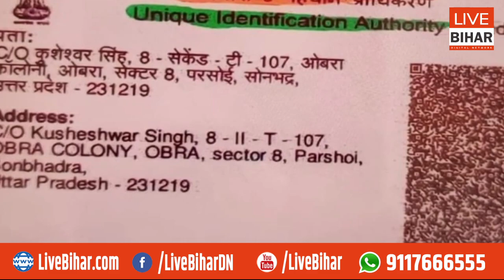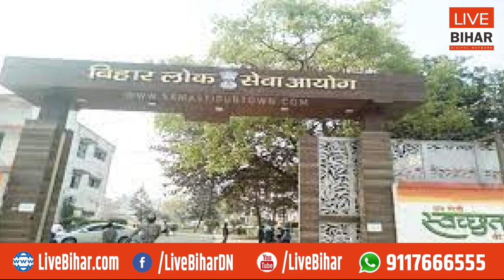BPSC 67th PT Exam: लखीसराय से आई बूरी खबर, परीक्षा के दौरान छात्र हुआ बेहोश...